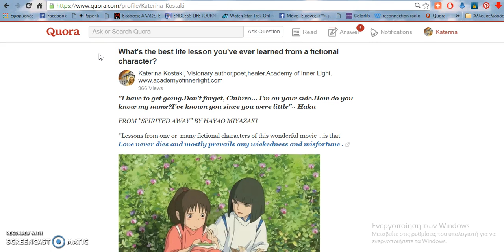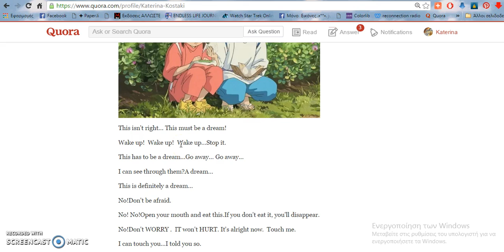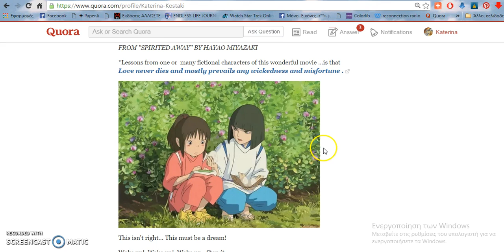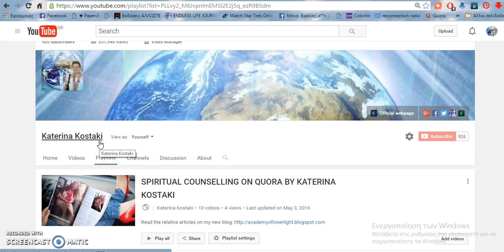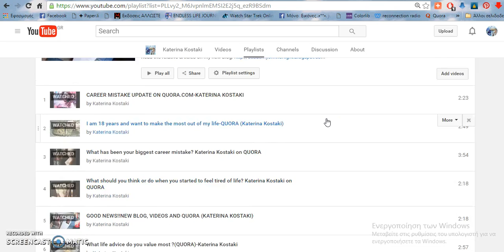What's the best life lesson you've ever learned from a fictional character?-Quora (Katerina Kostaki)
What's the best life lesson you've ever learned from a fictional character?

This is my 40th posting on Quora.